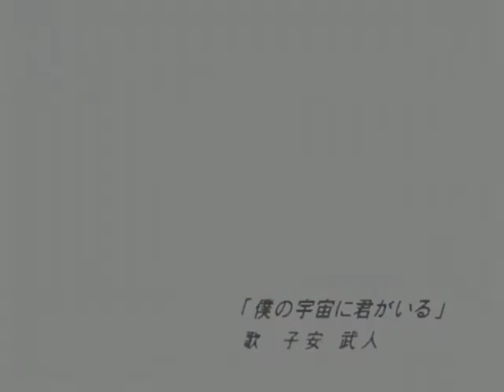ふしぎ遊戯「僕の宇宙に君がいる」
ふしぎ遊戯 TV 映像特典 Original Music Clip Act 04 「僕の宇宙に君がいる」